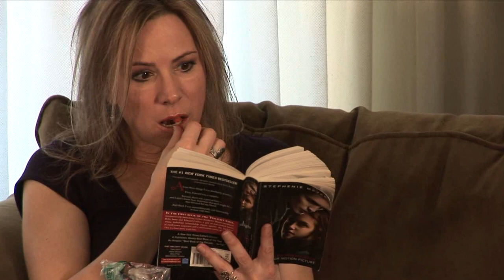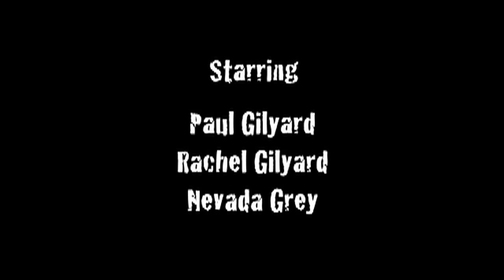The Other Normal Ep. 8 - Twilight (Spoof)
A really funny spoof about what happens when one mom reads her daughter's Twilight book!